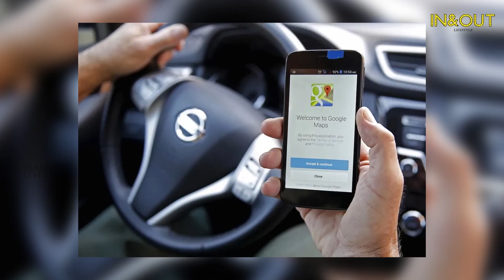Google Map - ஆல் நடந்த விபரீதம் !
InandOut Cinema